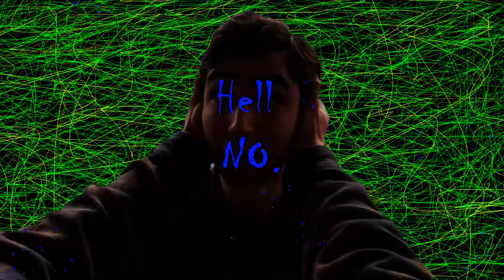trip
practice project